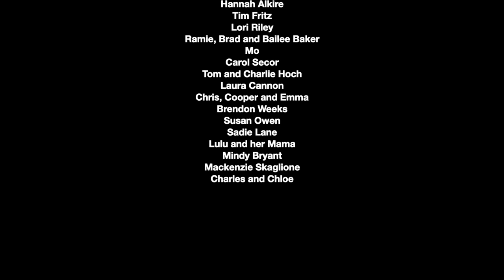Hallelujah 2020 HD 1080p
Thanks to all of my friends for submitting photos and videos of what they have been doing during the quarantine. I hope you enjoy the video.